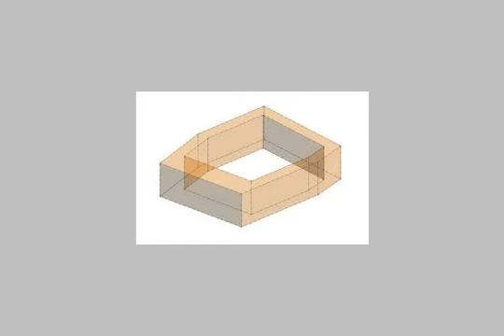Land Or Commercial For Rent In El Mohandesen Cairo - mlseg.com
- المهندسين - Egypt Real Estate |    Greater Cairo |    El Mohandesen |     Other Types For Rent